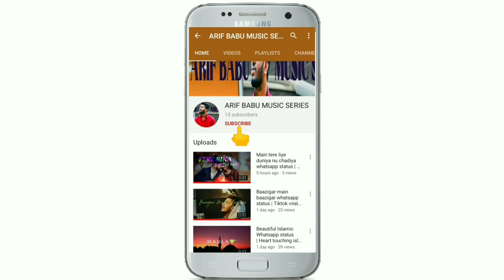Zindagi mein pehli hai muskaan ( O Saiyyan ) Black Screen WhatsApp status Video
If You Want to More Video So Sᴜʙsᴄʀɪʙᴇ & Hit The 👉🔔